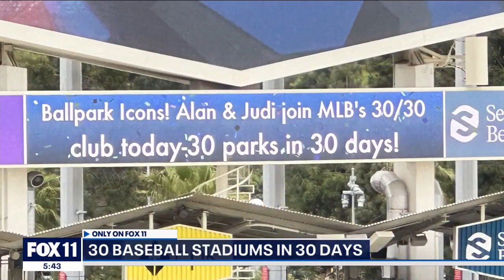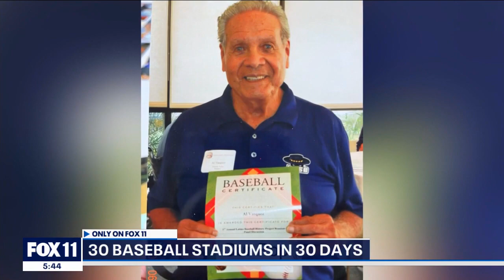Couple visits 30 stadiums in 30 days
A Southern California couple traveled more than 6,800 miles across the U.S. to fulfill a bucket list dream - and it all took on a special meaning.